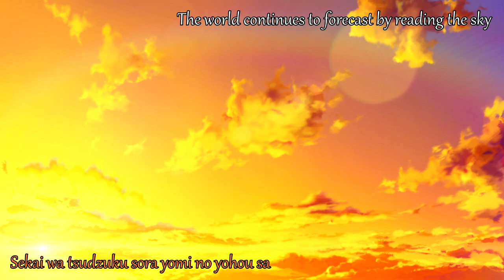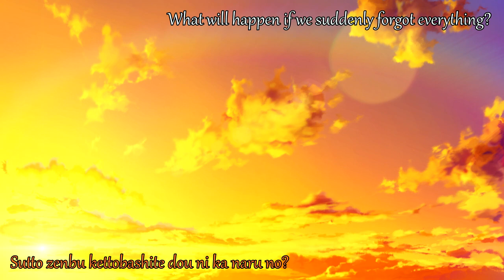【小宮真央】Tokiwa Yuu - Shounen Ripples【Eng & Romaji Subs】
Artist - 常盤ゆう
Genre - EMOCTRO
Game - Pop'n Music 19 TUNE STREET